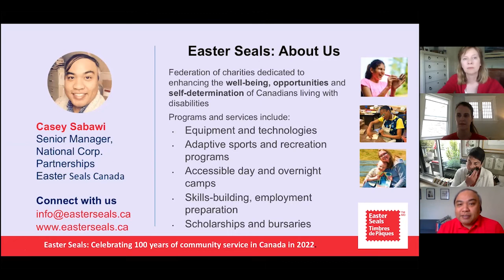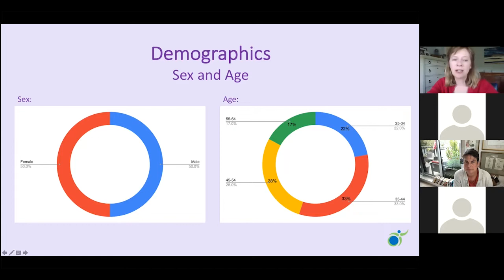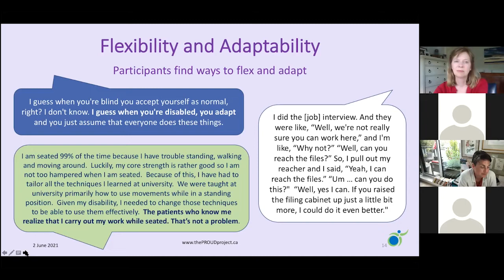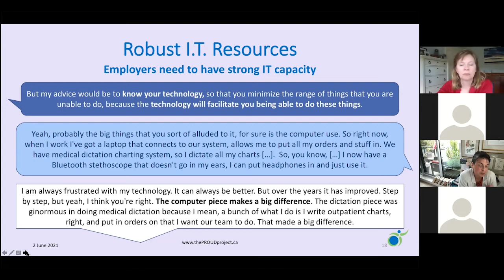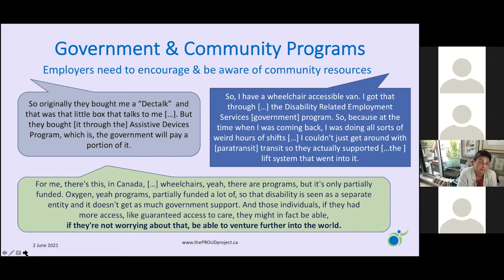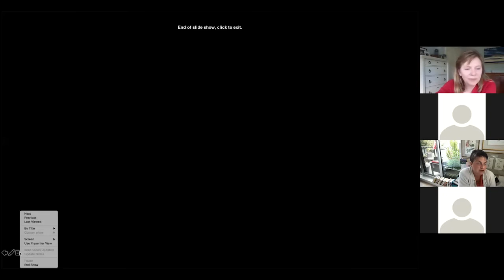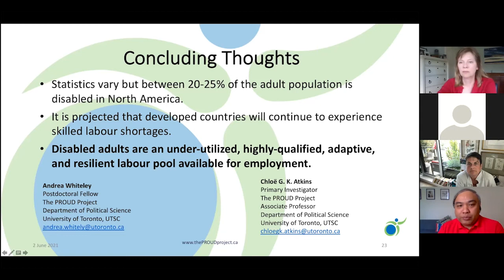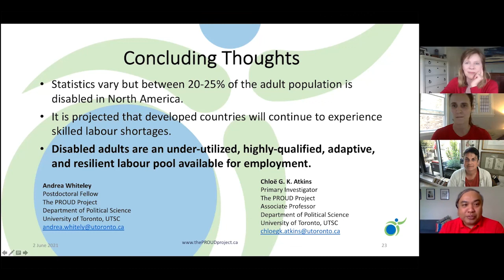What Does Disability Inclusion Bring to the Workplace?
In celebration of National AccessAbility Week and Red Shirt Day 2021, Easter Seals Canada partnered with the the PROUD Project (Phenomenological Research/Remedies on Employment & Disability Project)  at the University of Toronto to offer this webinar.

The PROUD project focuses on understanding and communicating the lived experiences of people with disabilities in the workforce and those of employers who hire and retain them, in five different countries.  At the time of the webinar, they were midway through their Canadian research, having heard from disabled workers and entrepreneurs, and starting to gather stories from managers, HR specialists and CEOS. This webinar recounts the experiences and reveals the insights from participants that speak to the many problems faced by people with physical disabilities as well as the solutions they suggest.  The research asks whether there is an optimum environment that enables some people who have a physical impairment to thrive in the workforce. The goal of the research is to develop a guide or "best practices" for inclusive employment by gleaning ideas from these groups.
So far, the PROUD Project has learned that successful employment is a combination of personal attributes and attitudes, as well as institutional and social structures which embrace universal solutions and design. The interviews have also revealed the unique benefits that people with disabilities bring to the workplace. The presentation highlights how the integration of people with disabilities in the workforce promotes not only equity, diversity, and inclusion, but also innovation and effectiveness.

About the presenters:
Dr. Chloë Atkins, PhD,  is the primary investigator and head of the The PROUD Project, a research group at the University of Toronto (UTSC) investigating disability and employment in 5 countries.
She has research interests in disability, bioethics, vulnerable minority identities, human rights, phenomenological research and narrative scholarship. She is a previous CIHR grant holder for a project which undertook a  study of best practices about the management of rare and difficult-to-diagnose illness. Atkins holds a PhD in Political Science (Political Theory) and a post-doctorate from Cornell University Law School in feminist legal jurisprudence, is the author of My Imaginary Illness (Cornell 2010) and winner of multiple awards and fellowships.
Dr. Andrea Whiteley, PhD,  is a postdoctoral fellow for the PROUD Project Project, working with Dr. Chloe Atkins. As a caregiver of a person with a disability, she is passionate about improving the quality of life for people with disabilities.
Dr. Whiteley holds a PhD in Communications Studies from the University of Calgary. Her extensive research expertise focuses on open access to social sciences research and the public good, knowledge mobilization and research impacts. Her dissertation addressed the importance of open access to social sciences and humanities research for people outside of academia working in social sciences and humanities related fields. She has worked as a research coordinator for the University of Calgary Faculty of Communication and Culture (currently the Department of Communication, Media and Film) and has many years of research grant writing experience. Dr. Whiteley recently completed a post-doctoral internship project at Simon Fraser University evaluating the Community Scholars Program that allows community-based and non-profit organizations to access academic research.